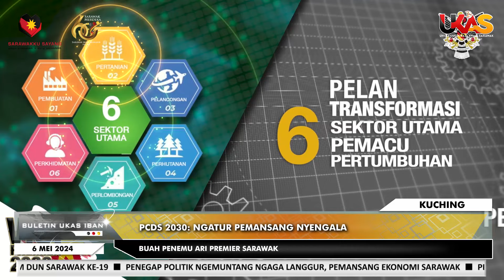BuletinUKAS IBAN EDISI MALAM | 6 MEI 2024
1.Adat Mungkal Penggal Ketiga Aum DUN Sarawak Ke-19
2.Penegap Politik Ngemuntang Ngaga Langgur, Pemansang Ekonomi Sarawak
3.Pemeras Niang Tun Pehin Sri Abdul Taib Mai Pemansang Ditampung
4.PCDS 2030: Buah Penemu Ari Premier Sarawak, Ngatur Pemansang Nyengala
5.SUKMA Ke-21 Sarawak 2024: Pelasar Pemansang Pengelandik Atlit Baru
6.Begunaka Pengelandik Raban Profesional Nyungkak Pemansang Sitak Betong